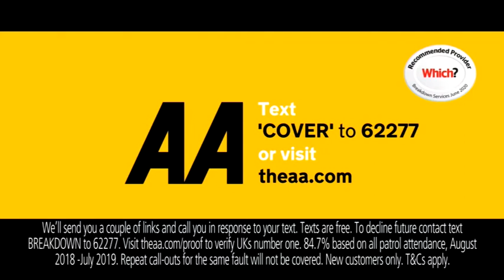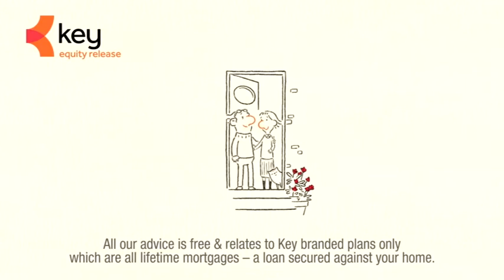Let's talk Hinduism with Brij Mohan Gupta MBE live - 03/01/2021